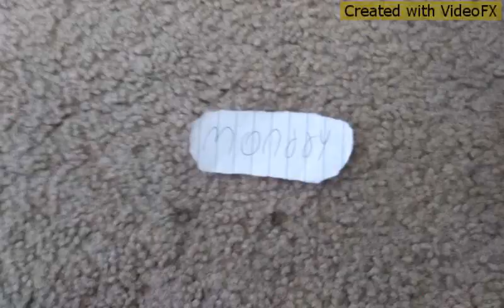Disney Namu Songs: The Days of the Week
Lalaland